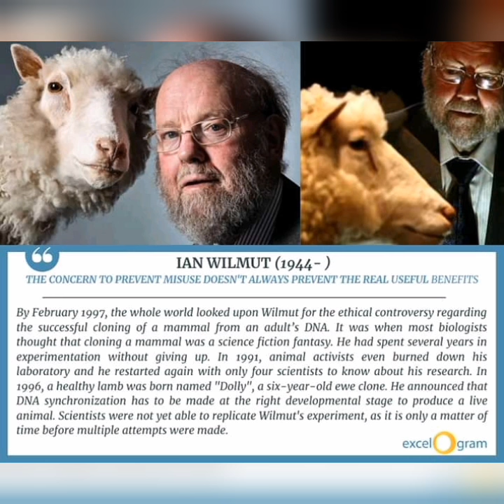Father of cloning:ian wilmut